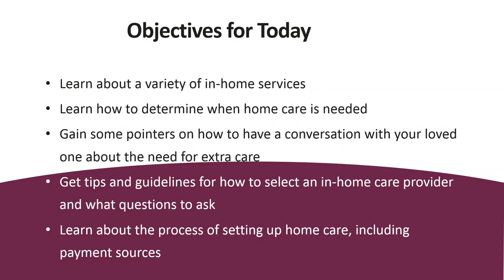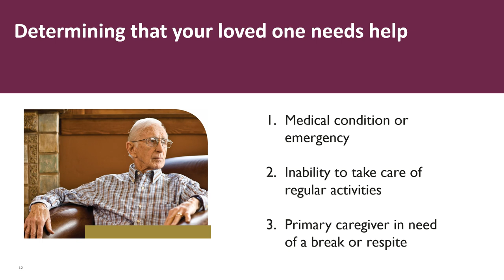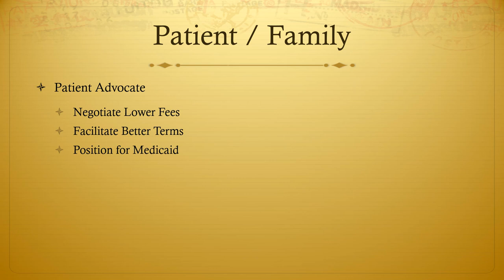Benevilla Education Event 09 21 Home is Where the Heart Is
The popular Benevilla “Education Event Series” continued Wednesday, September 29th at 1:30PM with a free, online workshop titled “Home is Where the Heart Is and Where to Turn When Home is No Longer an Option.”  It featured local expert presenters,  Vicki Castleman and Julie Huebner from Home Instead Senior Care and Rita McBride from A Better Solution Senior Placement.  This is the PowerPoint Presentation they used.

When living alone at home is no longer an option, due to dementia or physical challenges, finding support for your loved one can seem an impossible task.  What are the in-home care services available to older adults to maintain a purposeful life no matter where they call home?  What living options are available if home is no longer an option?  What services do senior placement agencies offer.  How much does it cost?  Is a group home the right fit?  What is the difference between Assisted and Independent Living Facilities?  These are just a few of the questions faced when living at home independently is no longer possible.

This free presentation is part of the yearlong Benevilla C.A.R.E.S. Virtual “Educational Workshop” series featuring carefully selected professionals who can answer your questions and provide guidance, practical solutions, and resources you may need to prepare for senior life changes, especially during the COVID-19 pandemic.